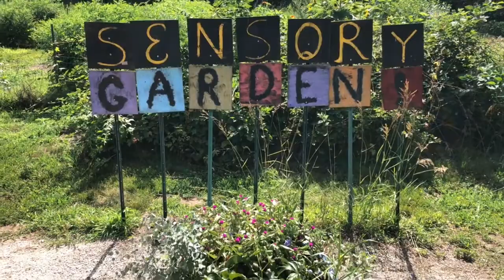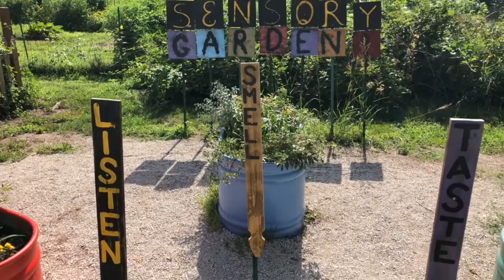John Taylor Park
A tour of John Taylor Park